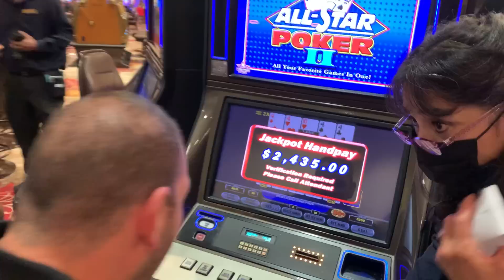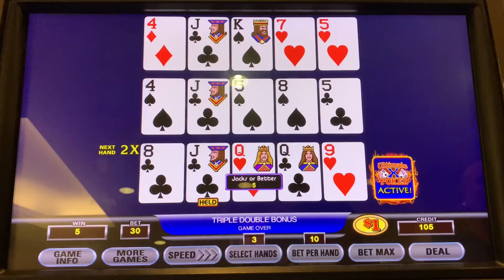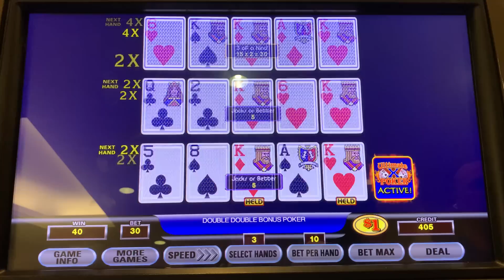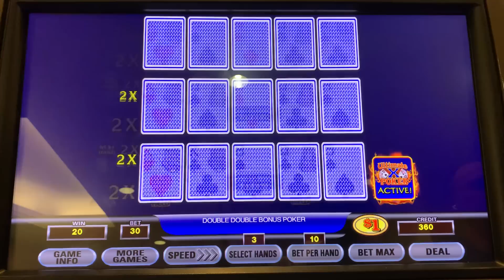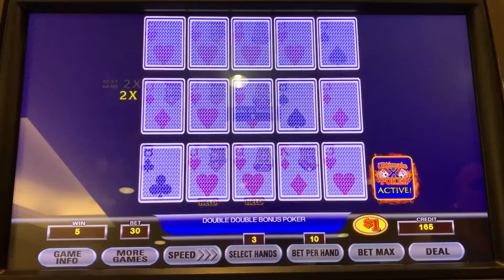What a start at the horseshoe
High limit slots with the mush and the giant